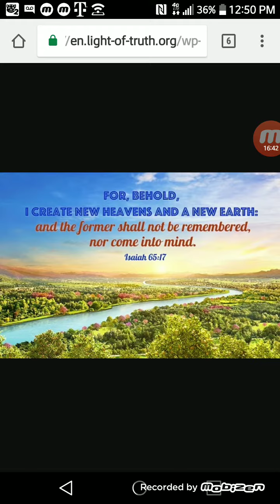New heavens and a new earth